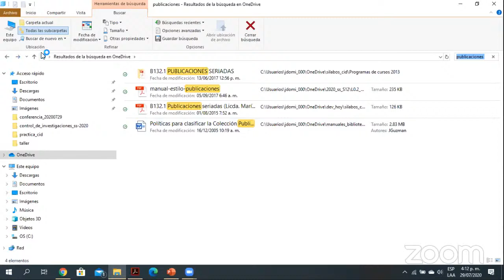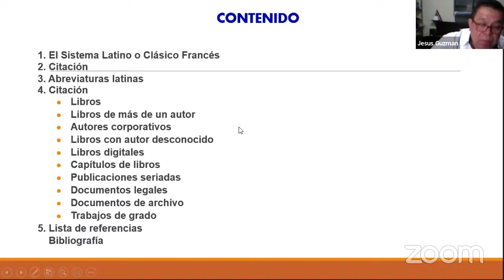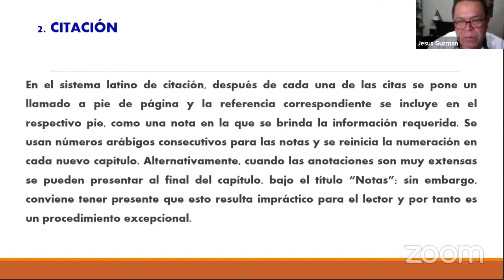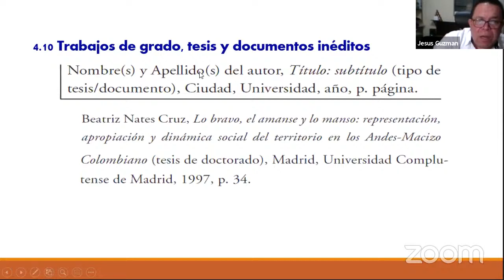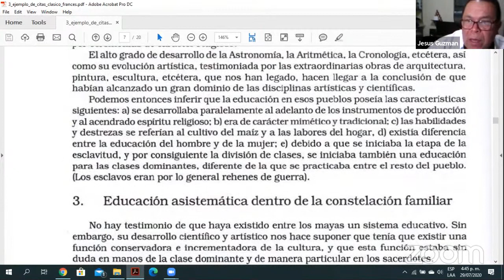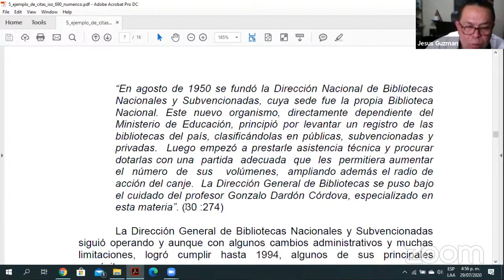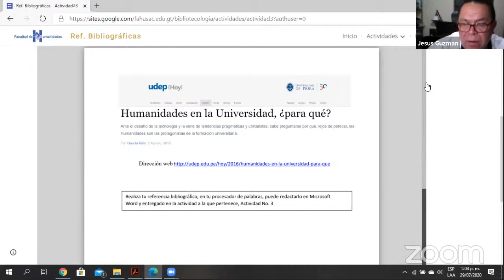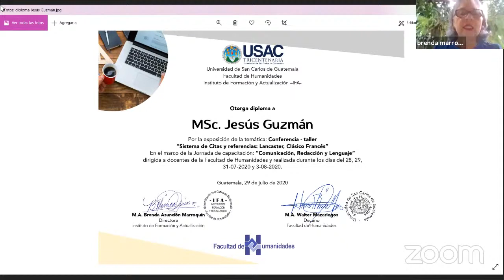Segunda conferencia taller de la jornada "Comunicación, redacción y lenguaje"- FAHUSAC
Segunda conferencia-taller "Sistema de citas y referencias: Lancaster y Clásico Francés"  como parte de la jornada de capacitación "Comunicación, redacción y lenguaje"

RECURSOS:
Puedes descargar los recursos de los cuatro-talleres conferencias en este enlace